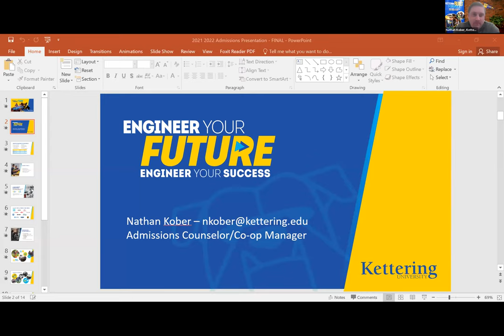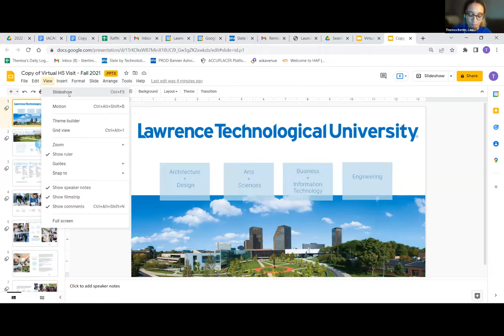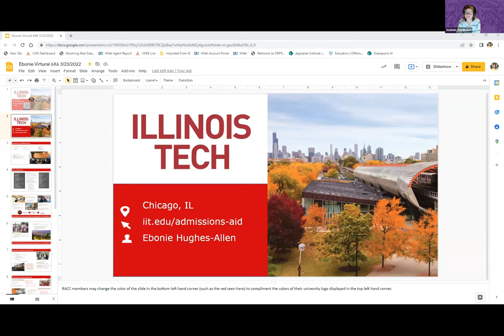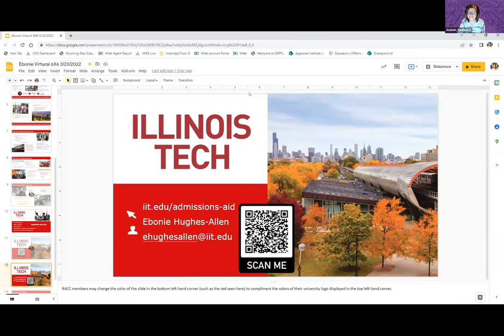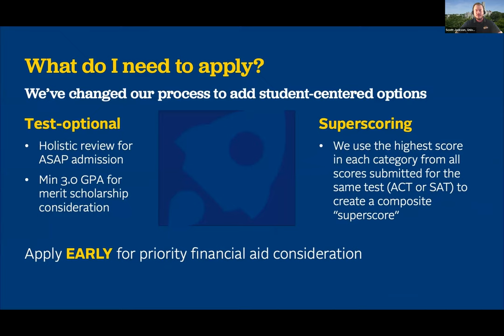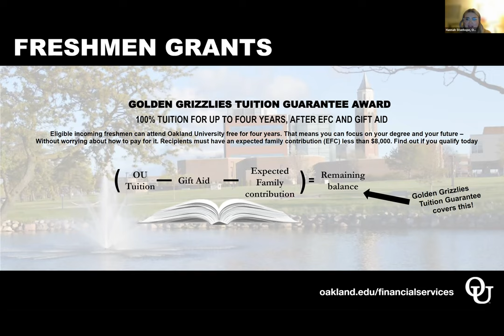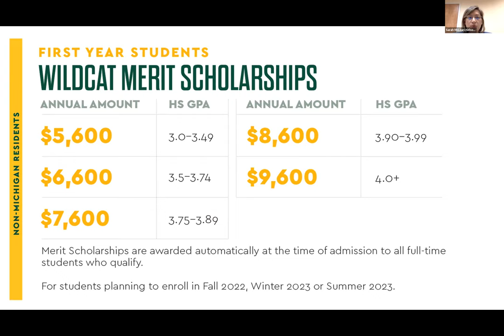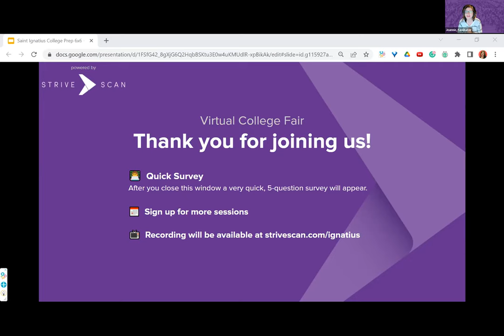Session B4 - Saint Ignatius Virtual College Fair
In this session, you will hear from the following institutions:

Kettering University
Oakland University